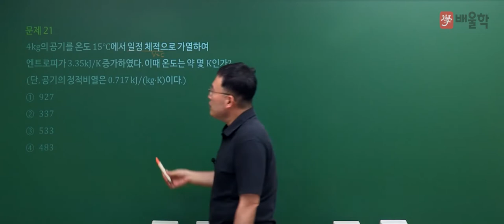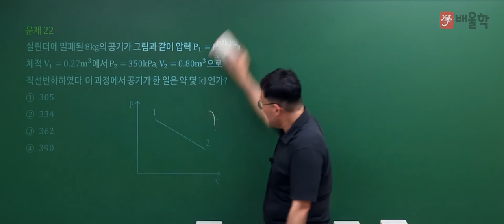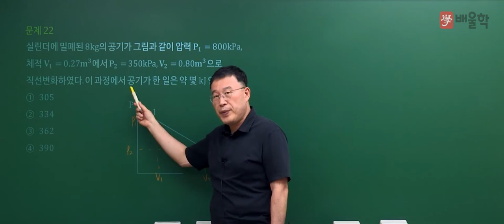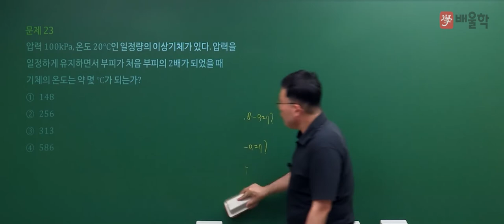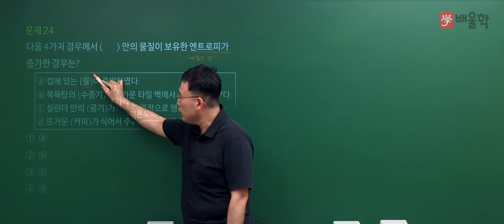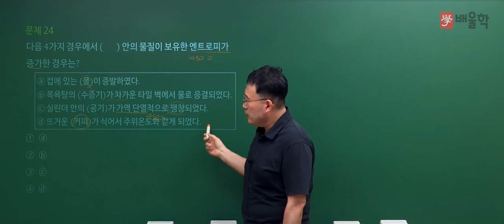[일반기계기사 필기] 2021년 2회 필기 기출 풀이 2과목 기계열역학 - 김영기 교수님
23년 강의경력, 기계 장인 김영기 교수님의
2021년 2회 일반기계기사 필기 2과목. 기계열역학 기출문제 해설 강의!

일반기계기사, 일반기계기사실기, 열역학제2법칙, CAD, 일반기계기사필기, 열역학, 유체역학, 기계공학, 케드, 재료역학, 기계기사, 3D캐드, 일반기계기사시험일정, 일반기계기사자격증, 기계자격증, 일반기계기사기출문제, 일반기계기사작업형, 일반기계기사필답형, 일반기계기사인강, 일반기계기사가답안, 일반기계기사시험, 재료역학기초, 일반기계기사필답, 일반기계기사기출, 일반기계, 기계기사시험, 일반기계기사필기시험, 기계열역학, 기계기사필기, 열역학강의, 유체역학강의, 일반기계기사답안, 일반기계기사정답, 일반기계기사필기답, 3역학, 일반기계기사실기작업형, 재료역학강의, 일반기계기사실기필답형, 기초유체역학, 열역학문제연습, 역학문제, 일반기계기사필기인강, 기계3역학, 유체역학개론, 재료역학인강, 열역학인강, 열역학기초, 일반기계기사강의, 기계3역학기초, 일반기계기사과년도, 일반기계기사독학, 일반기계기사재료역학, 재료역학문제풀이, 유체역학인강, 재료역학입문, 역학강의, 역학인강, CAD강의, 일반기계기사필기강의, 일반기계기사채점, 일반기계필기, 일반기계기사실기강의, 유체역학공부법, 기계일반인강, 일반기계기사실기준비, 일반기계기사인강추천, 3역학인강, 기계기사강의, 기계기사기출문제, 일반기계기사강의추천, 일반기계기사기출해설, 일반기계기사동영상, 일반기계기사인터넷강의, 일반기계기사필기인강추천, 일반기계기사실기필답, 일반기계기사기출풀이, 일반기계기사문제풀이, 일반기계인강, 기계재료역학, 일반기계기사실기인벤터